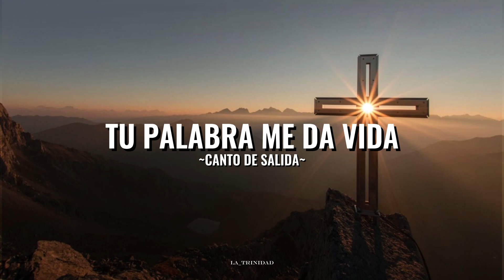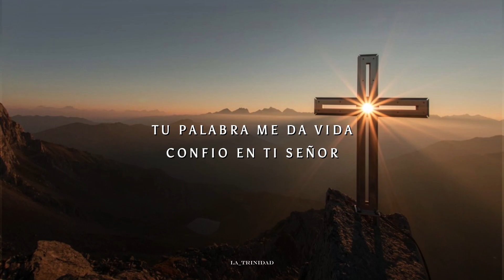Tu palabra me da vida | salida | letra y acordes (COVER)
Acordes y letra 👇
Canto litúrgico de salida
Información:
Autor: Juan Espinoza

ESTRIBILLO
           Fa          Lam sib Fa                  Rem  Do
Tu palabra me da vi—da, confio en ti señor
          Fa     Lam Sib Fa     Rem Sib    Do7   Fa
Tu palabra es eterna, en e——lla esperare

ESTROFA 1
      Fa                           Sib          Fa
Dichoso el que con vida intachable
      Rem           Do            Fa
Camina en la ley del señor
                                     Sib                      Fa
Dichoso el que guardando sus preceptos
      Rem          Do            Fa
Lo busca de todo corazon

ESTROFA 2
Postrada en el polvo esta mi alma
Devuelvame la vida tu palabra
Mi alma esta llena de tristeza
Consuelame señor con tus promesas

ESTROFA 3
Escogi el camino verdadero
Y he tenido presente tus decretos
Correre por el camino del señor
Cuando me hayas ensanchado el corazon

ESTROFA 4
Este es mi consuelo en la tristeza
Sentir que tu palabra me da vida
Por las noches me acuerdo de tu nombre
Recorriendo tu camino dame vida

ESTROFA 5
Repleta esta la tierra de tu gracia
Enséname señor tus decretos
Mi herencia son tus mandatos
Alegria de nuestro corazon

Has un comentario por preguntas o para apoyarnos  :)
Bendiciones a todos y esperamos que les guste